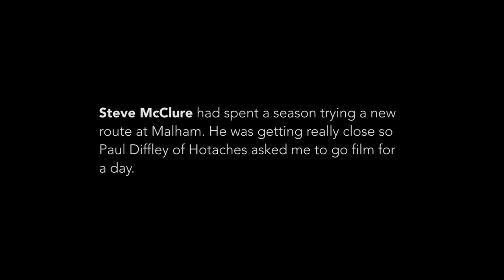Steve McClure - A redpoint sabotage